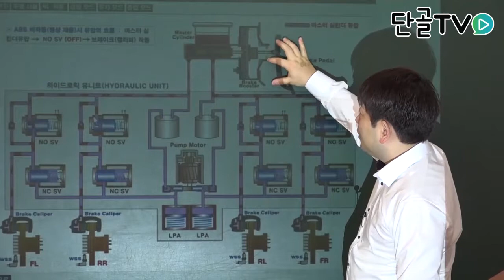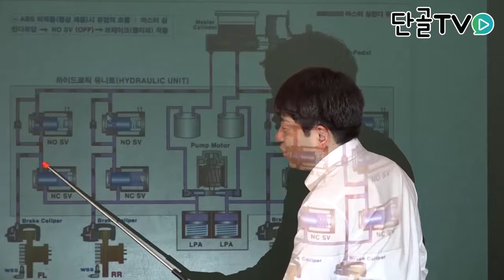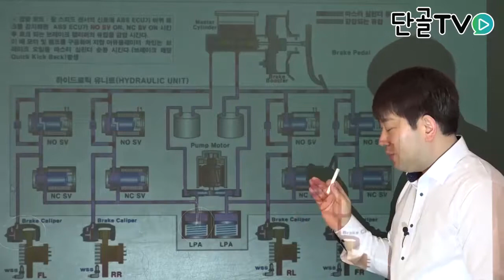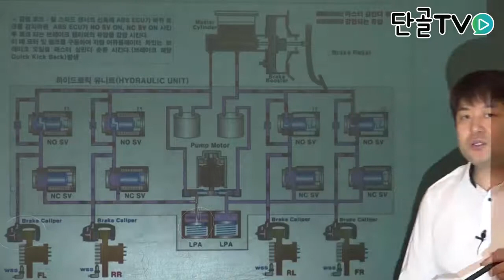운전직공무원_자동차구조원리_브레이크 페달을 밟았을 때의 구조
자동차구조원리_브레이크 페달을 밟았을 때의 구조